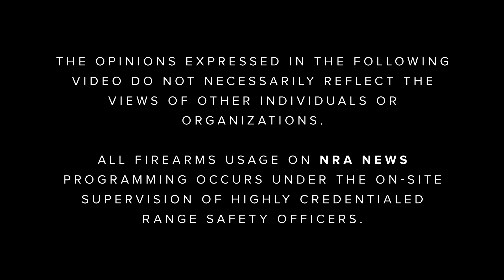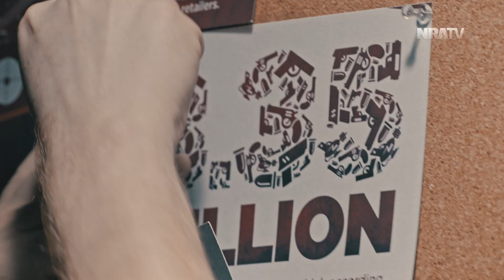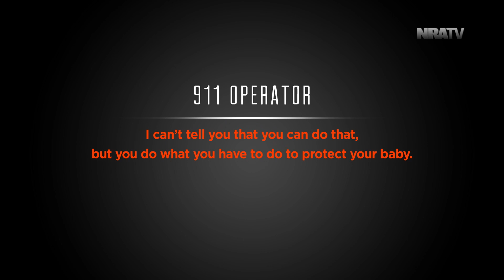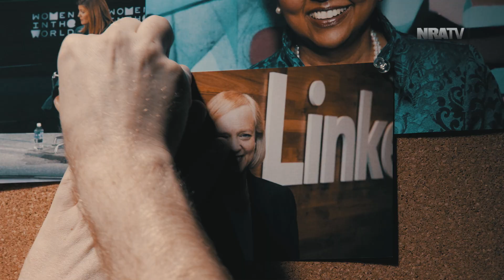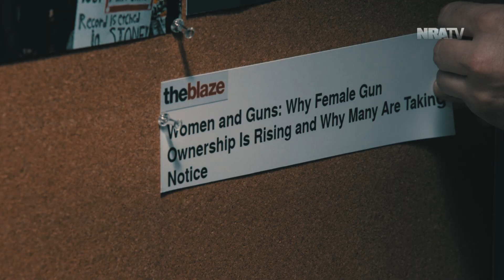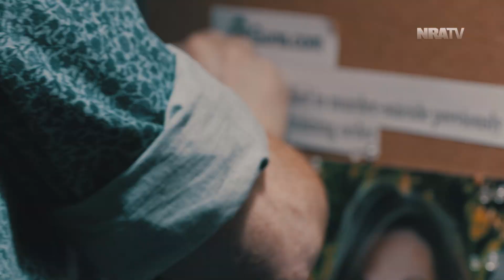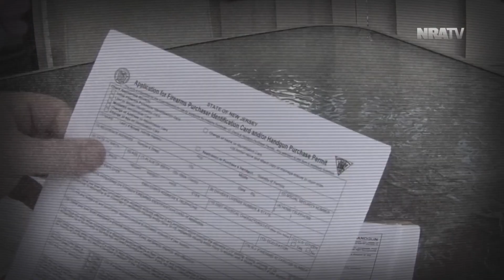The DL | S1 E4: "Why Women Own Guns"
Recent years have seen women flocking to gun stores and training facilities, determined to take their safety into their own hands. In this episode of The DL, "Why Women Own Guns," Dana Loesch is joined by NRA personalities and gun rights advocates to explore how firearms put women on an equal playing field with men in the use of force. You will also learn about gun control measures still in place that continue to disproportionately endanger women by interfering with their right to self-defense.